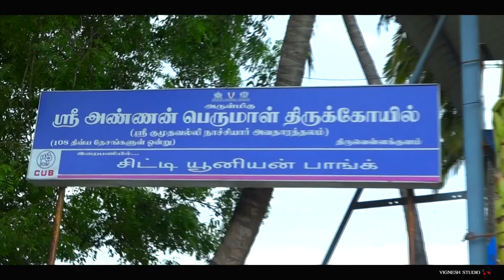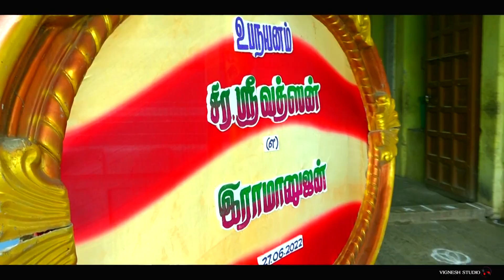உபநயனம் : Highlights 2022 Vignesh Studio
VIGNESH STUDIO
SIRKALI